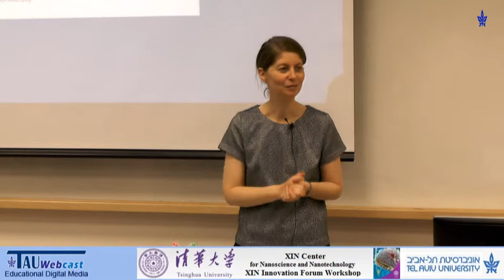Opening Remarks - Xin Innovation Workshop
Speakers:
-Prof. Yael Hanein, Tel Aviv University
-Prof. Raanan Rein, Tel Aviv University Vice President
Xin Innovation Workshop,
Tel Aviv University,
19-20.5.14